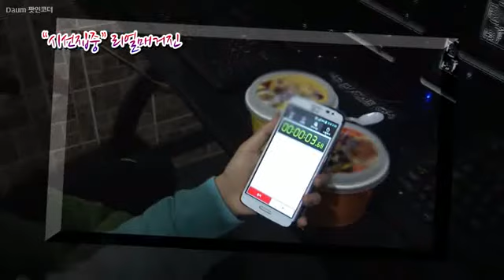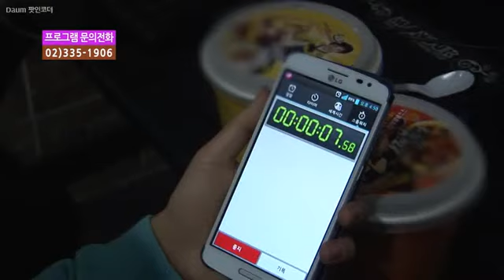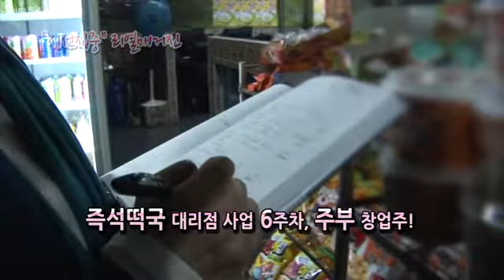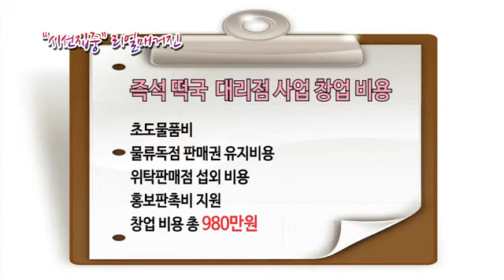바쁜 현대인의 속을 든든하게, 굿또르푸드 번개떡국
(주)굿또르푸드는 '굳지 않는 떡'으로 유명한 업체입니다. 많은 아이템과 새로운 떡으로 세계화에 앞장서려 많은 노력을 하고 있습니다.

[2014 Seoul Food  'The Challnege of Local]